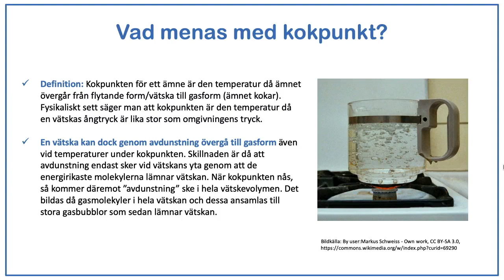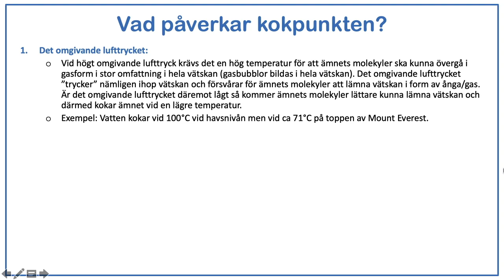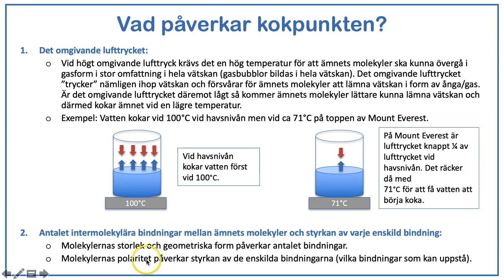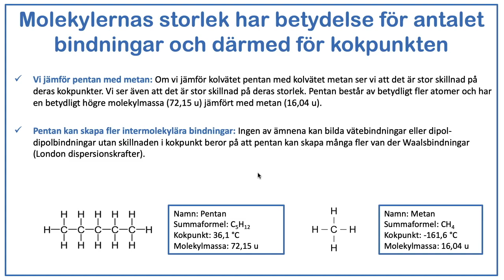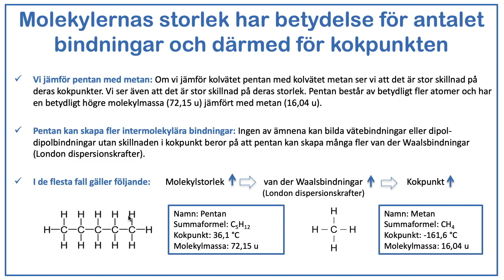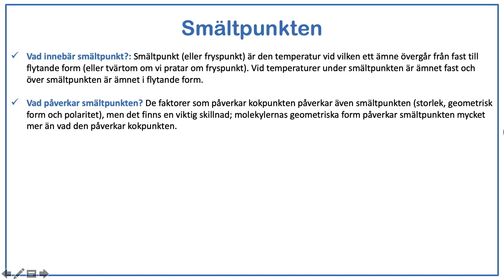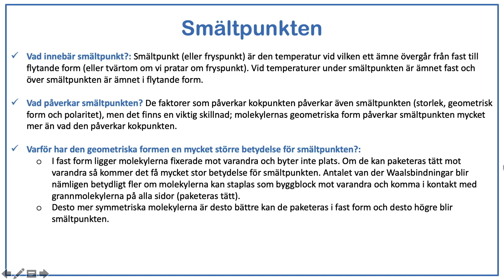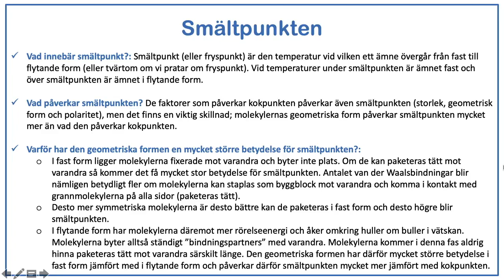Kortfilm: Organiska föreningar del 10 - Vad påverkar ett ämnes kokpunkt resp. smältpunkt?